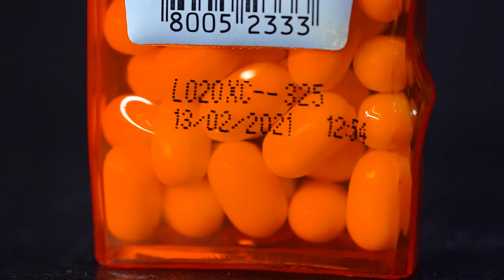HOW SUGAR MELTS IN HOT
Macro fire